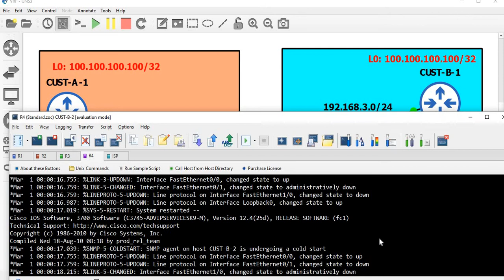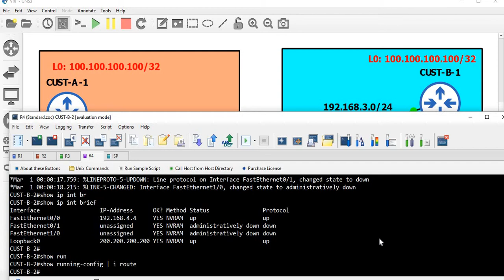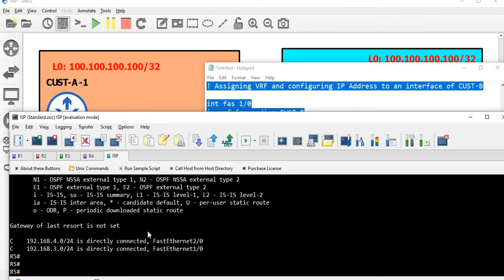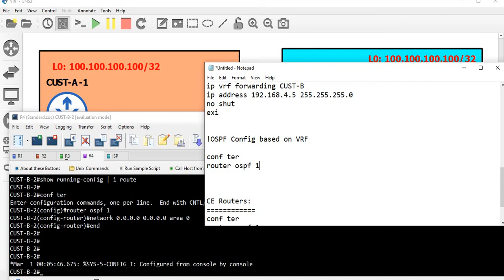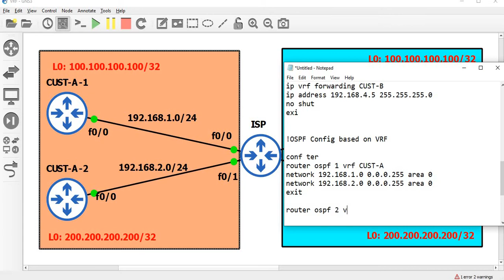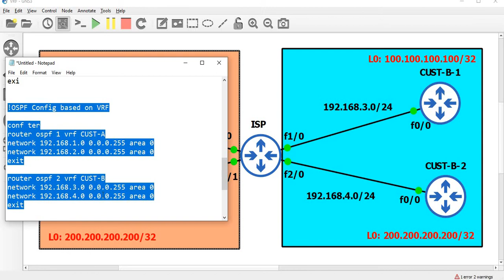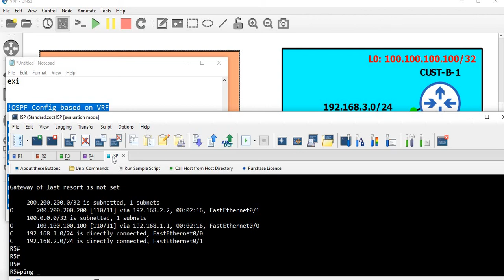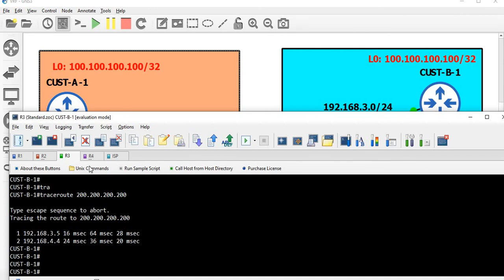VRF Lite || Configuring OSPF based on VRF || TAMIL || GNS3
This session is about how to configure OSPF based on VRF.